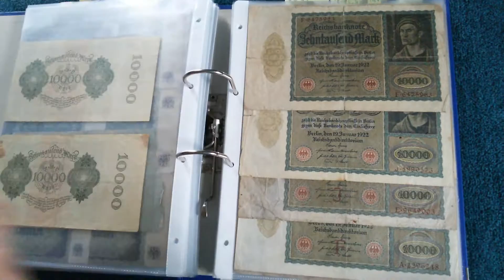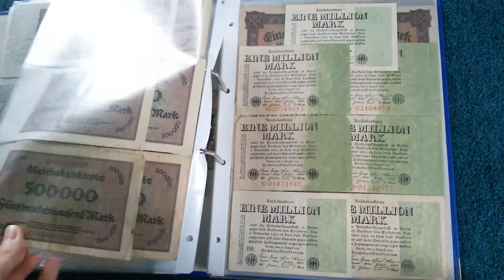Deutschland 4: 1920-22/ Weimarer Republik/ 1000 - 500.000 Mark